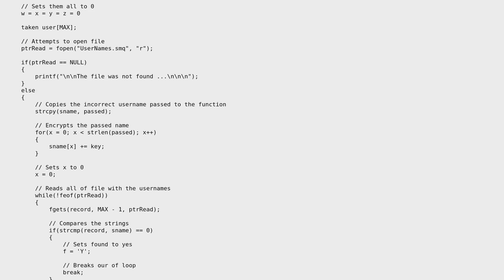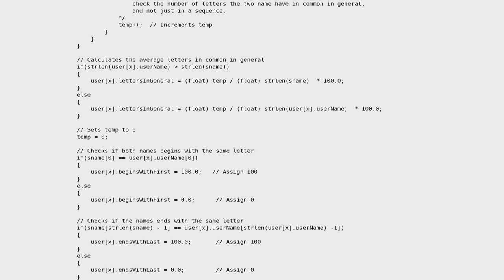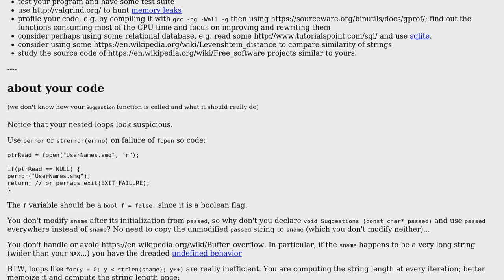Optimizing a function that seems to execute really slowly when there are a lot of usernames in...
Software Engineering: Optimizing a function that seems to execute really slowly when there are a lot of usernames in the file

With thanks & praise to God, and with thanks to the many people who have made this project possible! | Content (except music & images) licensed under CC BY-SA | Music | Images & others | With thanks to user raheemmcdonald user gnat user Basile Starynkevitch and the Stack Exchange Network Trademarks are property of their respective owners. You are responsible for your own actions.